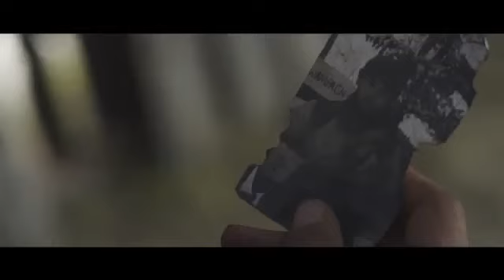Dust of War Official Movie Trailer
"Dust of War" (USA)

SCREENING AT Thriller! Chiller! FILM FESTIVAL
SATURDAY, OCTOBER 26, 2013
4 PM, Theater A, Wealthy Theatre

Official Selection of Thriller! Chiller! Film Festival screening October 24-26, 2013 at the Wealthy Theatre in Grand Rapids, Michigan.